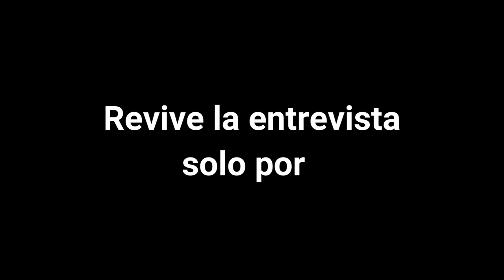acappellareaccion T1 EP 2 Carlos Boza - Memories From Home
Hola!!!  Mi nombre es Marlene Vázquez y nosotros somos Acappella Música mx y te presentamos en esta bonita sección que  se llama video reacción y esta ocasión le toca a Carlos Boza son su tema Memories From Home

Conductores.

Si tienes una agrupación llena este formulario. Y nosotros te diremos que hacer. 😎